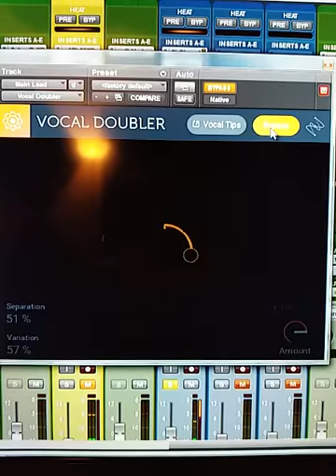Izotope Vocal Doubler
Testing the new doubler from Izotope